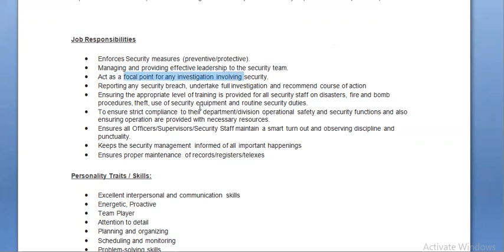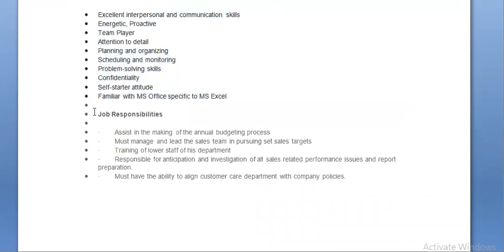VU MGT501 Assignment 1 Solution Fall 2020 || for help 03351900119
1

Job Description:
Job TITLE : Security officer
Specifications:
Qualification: Graduation Or Master
Experience:  4 – 5 Years (Candidates having Pakistan Army/Air forces/Navy experience will be preferred)

Job Responsibilities
• Enforces Security measures (preventive/protective).
• Managing and providing effective leadership to the security team.
• Act as a focal point for any investigation involving security.
• Reporting any security breach, undertake full investigation and recommend course of action
• Ensuring the appropriate level of training is provided for all security staff on disasters, fire and bomb procedures, theft, use of security equipment and routine security duties.
• To ensure strict compliance to their department/division operational safety and security functions and also ensuring operation are provided with necessary resources.
• Ensures all Officers/Supervisors/Security Staff maintain a smart turn out and observing discipline and punctuality.
• Keeps the security management informed of all important happenings
• Ensures proper maintenance of records/registers/telexes
Personality Traits / Skills:
• Excellent interpersonal and communication skills
• Energetic, Proactive
• Team Player
• Attention to detail
• Planning and organizing
• Scheduling and monitoring
• Problem-solving skills
• Confidentiality
• Self-starter attitude
• Familiar with MS Office specific to MS Excel

Scenario-2
• Job-Description
• Job Title: Manager Sales & Customer Care
• Education: Should be an MBA and have education in Food sciences’

• Experience: Should have 5 or more years’ experience of managerial capacity with great sales track record

Personality Traits / Skills:
• Energetic, Proactive
• Team Player
• Attention to detail
• Planning and organizing
• Scheduling and monitoring
• Problem-solving skills
• Confidentiality
• Self-starter attitude
• Job Responsibilities
• •        Assist in the making of the annual budgeting process
• •        Must manage and lead the sales team in pursuing set sales targets
• •        Training of lower staff of his department
• •        Responsible for anticipation and investigation of all sales related performance issues and report preparation.
• •        Must have the ability to align customer care department with company policies.

I.COM AIOU
B.COM AIOU

skype: hasnaat121